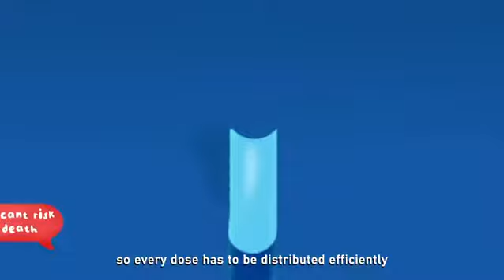How achieving herd immunity can help LMIC in the face of vaccine nationalism and inequity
This video shows how achieving herd immunity can help LMIC in the face of vaccine nationalism and inequity.